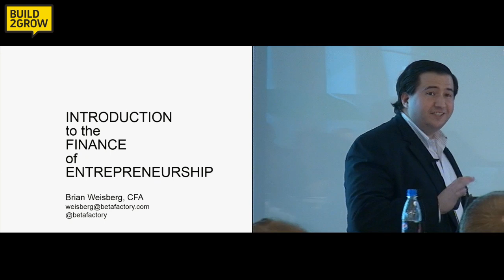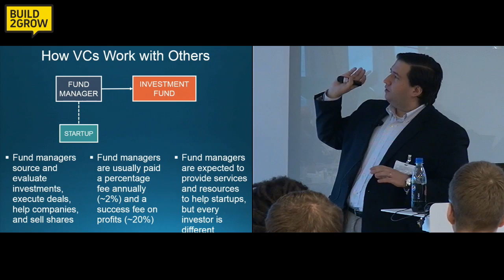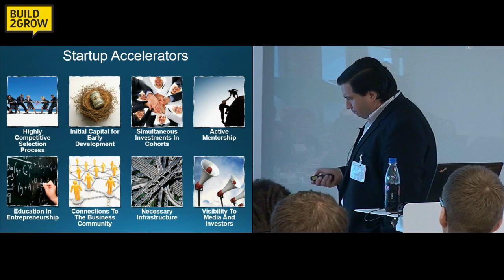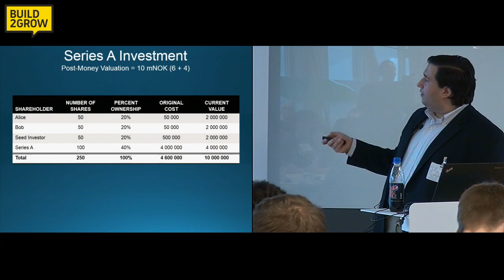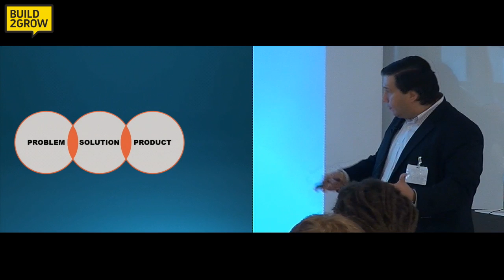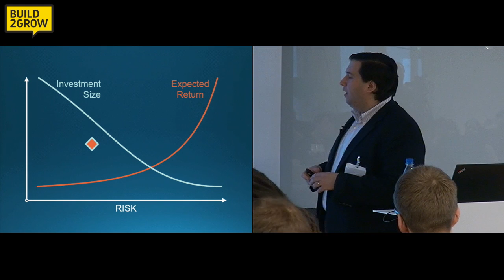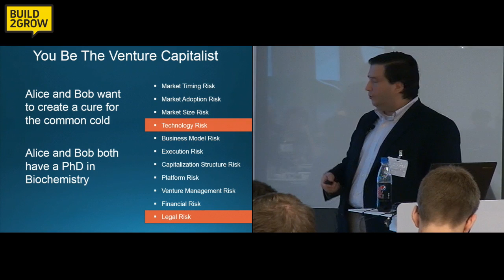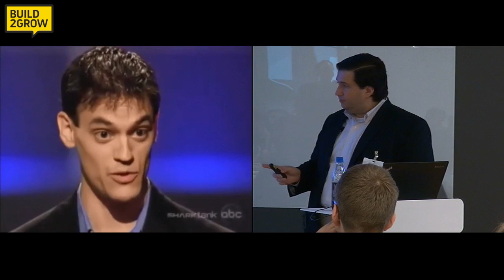Introduction to the finance of entrepreneurship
Brian Weisberg talks about the financing of startups, how to attract funding and different ways of funding your business. Brian is the founder of startup-accelerator betaFACTORY, an investor, and has prior corporate experience from IBM and McKinsey&co.